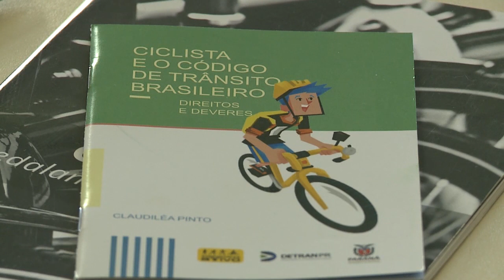Informa | Projeto empresta bicicletas para comunidade acadêmica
Os estudantes, professores e funcionários da UFPR que querem começar a pedalar, mas que não têm uma bicicleta, podem contar com o auxílio do projeto Coolab Bici!
No início do semestre, a iniciativa emprestou bicicletas para a comunidade acadêmica começar uma vida mais saudável e sem poluição!